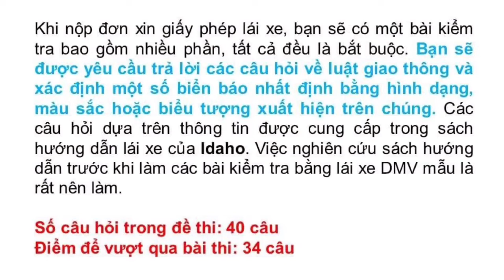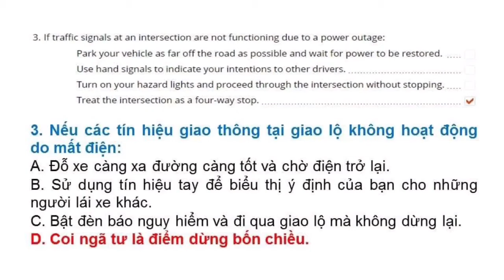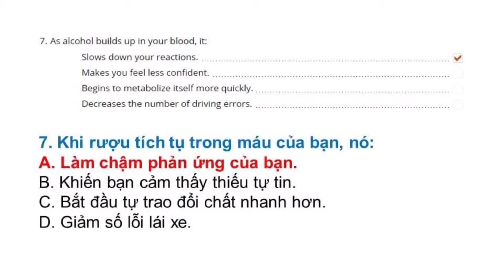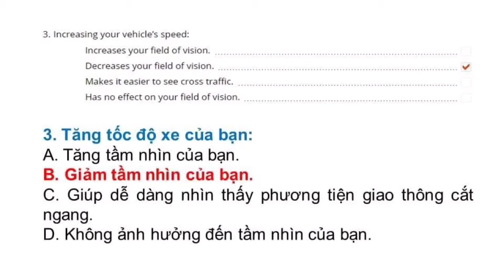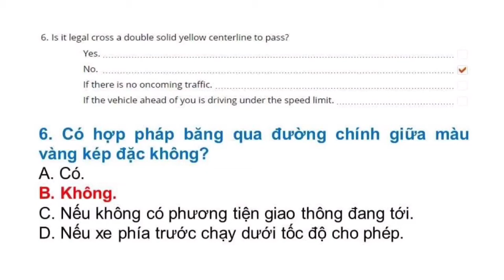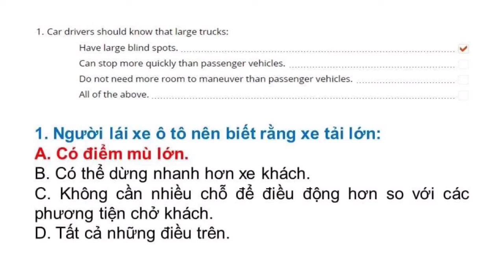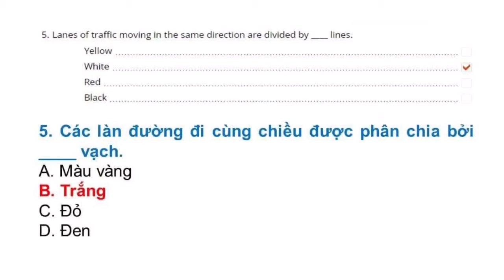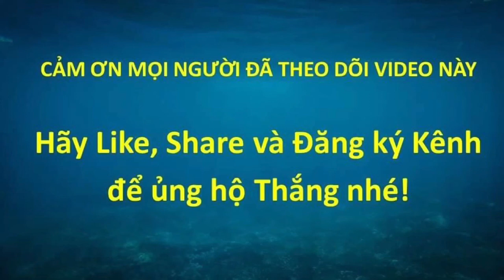Đề thi Lý Thuyết lái xe tại Mỹ bang Idaho 2021 - Đề 3 (Song ngữ Anh - Việt) #496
Đề thi lái xe tại bang Idaho được Thắng tổng hợp từ DMV tại Idaho. Trọn bộ gồm 8 đề: